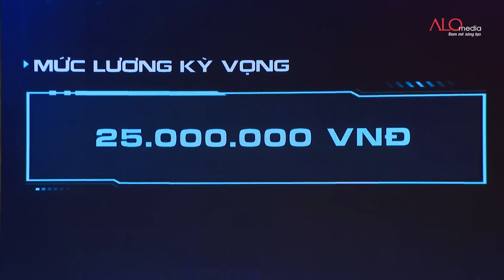Ứng viên khẳng định không có gì là không làm được, Sếp Tiến tiếc nuối vì bỏ lỡ| Cơ Hội Cho Ai mùa 4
Ở mùa 4, Cơ Hội Cho Ai? - Whose Chance? mong muốn lan tỏa thông điệp BỨT PHÁ BẢN THÂN - NÂNG TẦM SỰ NGHIỆP dành cho tất cả ứng viên, người lao động và đặc biệt là những bạn trẻ.

- Sếp Nguyễn Thanh Quyền - Phó Chủ tịch HĐQT - Tổng Giám đốc Tập đoàn Thắng Lợi Group
- Sếp Lưu Đức Thuấn - Chủ tịch HĐQT Công ty Cổ phần Đầu tư Sản xuất Bảo Ngọc (BNA)
- Sếp Lưu Nga - Nhà sáng lập Thương hiệu Thời trang cao cấp ELISE
- Sếp Vũ Minh Trí - Tổng Giám đốc Tập đoàn ASIM
- Sếp Nguyễn Trung Dũng - Chủ tịch HĐQT - Tổng Giám đốc Công ty CP DH FOODS
- Sếp Hoàng Nam Tiến - Chủ tịch HĐQT Công ty CP Viễn thông FPT - FPT Telecom

Đón xem Cơ Hội Cho Ai mùa 4 vào lúc 12:00 thứ 7 trên VTV3 và 20:00 trên YouTube